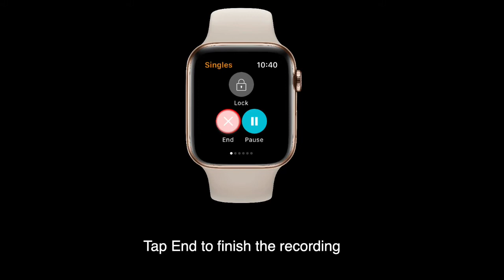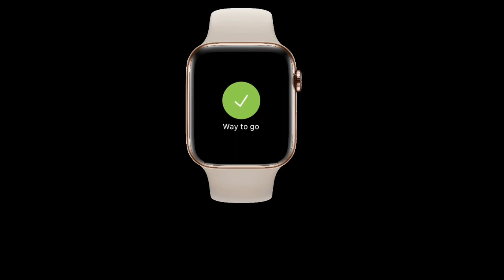Apple Watch Squash App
Use your Apple Watch to start, pause and save your Squash workout. Tap to keep track of your scores while you play. See your swing metrics, steps count, distance covered, heart rate and calories burned while you are on the squash court.